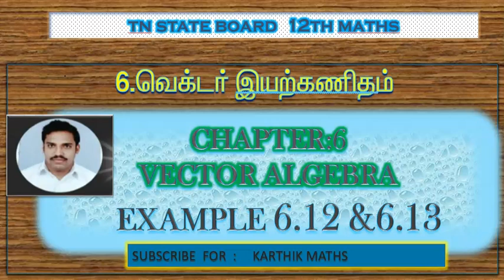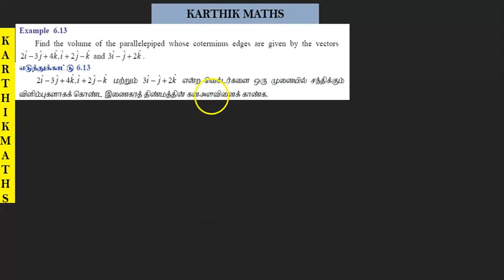EXAMPLE 6.12 AND 6.13 | TN 12TH MATHS | UNIT:6 |VECTOR ALGEBRA | EXAMPLE SOLUTION TM AND EM